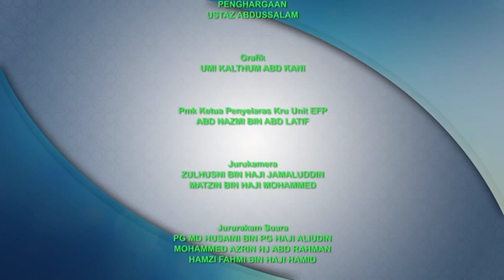[Bersama Mufti] Sesi Tadabbur Al-Qur'an Perdana - Bahagian 2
Yang Berhormat Pehin Datu Seri Maharaja Dato Paduka Seri Setia Dr Ustaz Haji Awang Abdul Aziz Bin Juned, Mufti Kerajaan menyampaikan ceramah pada Sesi Tadabbur Al-Qur'an Perdana.

Majlis diadakan di Masjid Universiti, Universiti Brunei Darussalam pada 28 Rejab, 1445H bersamaan 09 Februari, 2024M.